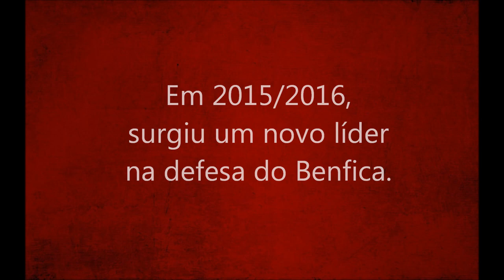Lindelöf o líder da defesa do Benfica 2015/2016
Com Luisão e Lisandro lesionados, teve que ser Lindelof, o quarto central na hierarquia no início da época, a assumir o papel de líder da defesa do Benfica. Não foi preciso nascer 10 vezes para ter sido um dos jogadores mais influentes na conquista do tricampeonato, para ser convocado para a sua seleção para o euro 2016, e para ser atualmente muito cobiçado por outros grandes clubes europeus.